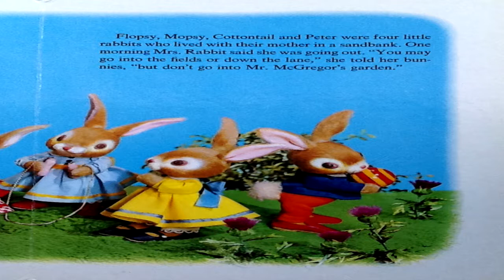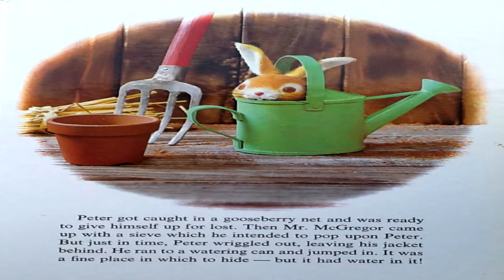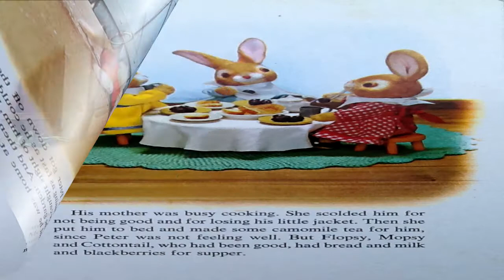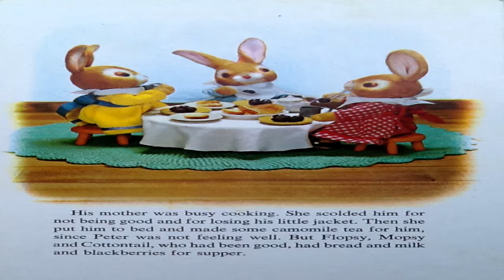Peter Rabbit A Puppet Storybook by Beatrix Potter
This is an interesting puppet storybook version of the classic tale using toys in photography scenes to capture the action!